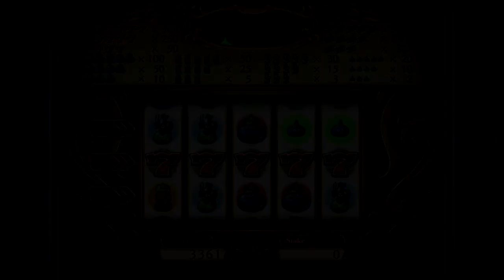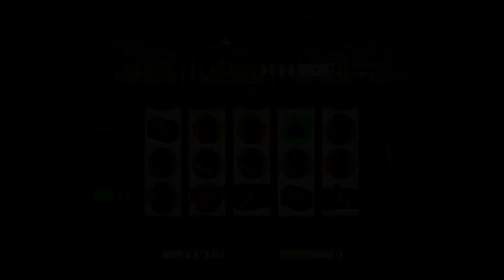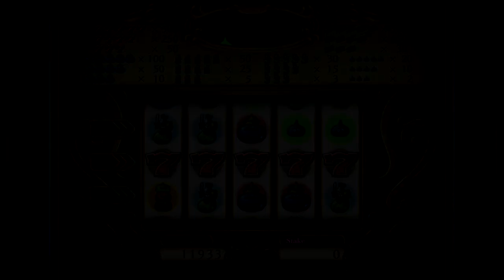HOW TO GET 60,000 CASINO TOKENS IN ONE HOUR - Dragon Quest XI S Bonus Episode - sackchief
Hey folks, welcome back to another episode of my Dragon Quest XI S: Echoes of an Elusive Age Definitive Edition Playthrough.  Today we're going to be doing a little bonus episode where I grind the casino for over an hour saving up tokens for the Platinum Sword.  Here you can finally see my strategy when it comes to the casino.  This is sure to be an exciting episode!  Hope you enjoy!